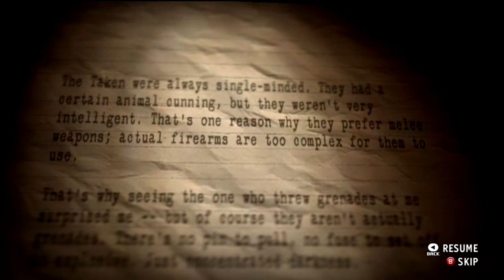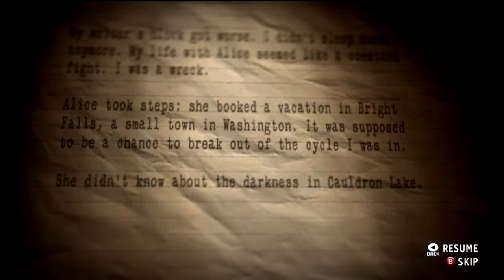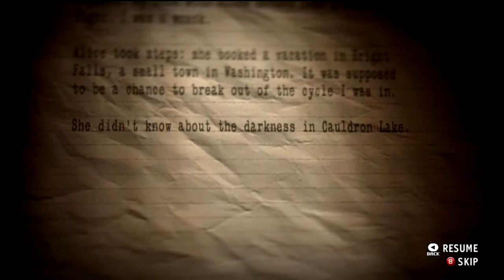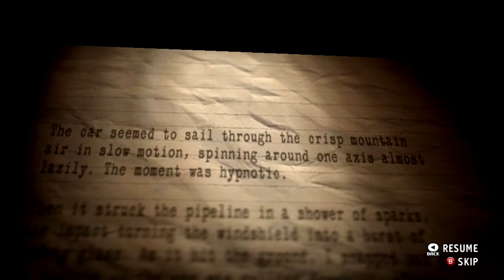American Nightmare 9 - JULIETTE LEWIS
Welcome to Alan Wake's American Nightmare! This is the sequel to one of my favourite games, so hopefully I can do it justice by combining expert marksmanship with cinematic dodges. Yeah, like that's going to happen.